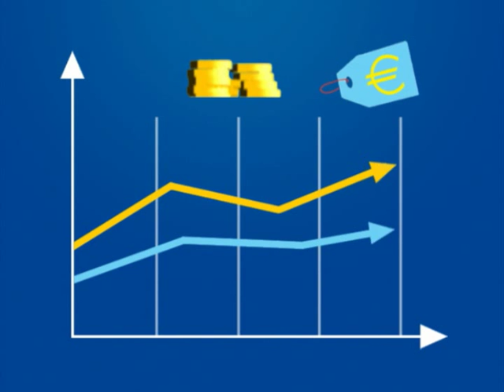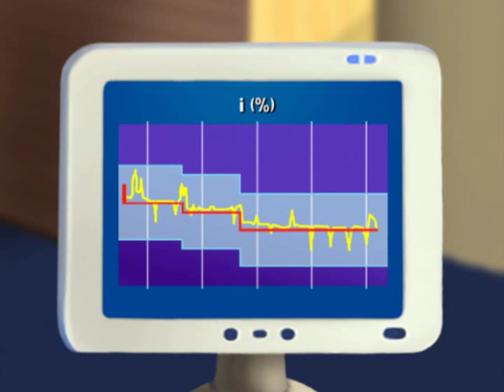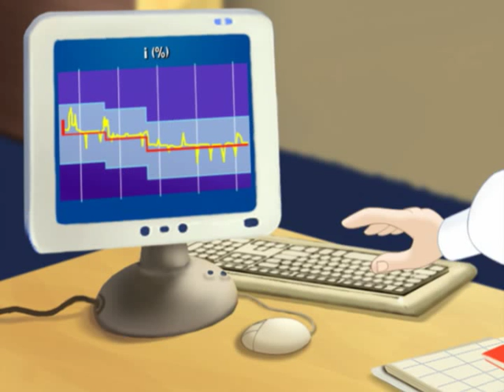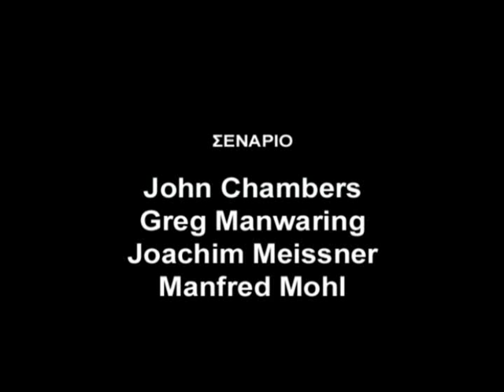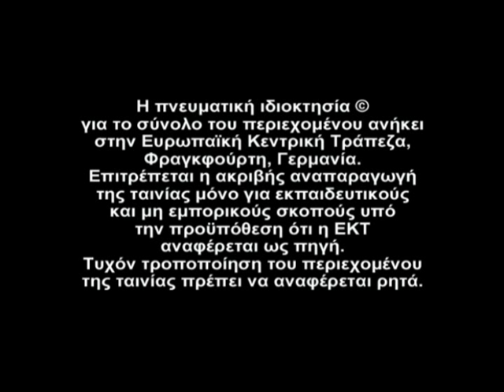Σταθερότητα των τιμών: γιατί είναι σημαντική για σένα;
Ακολούθησε την Άννα και τον Αλέξη στο ταξίδι τους στον χρόνο και μάθε για τον πληθωρισμό και τον τρόπο με τον οποίο επηρεάζει τη σταθερότητα των τιμών.
Πρωταρχική αποστολή της Ευρωπαϊκής Κεντρικής Τράπεζας είναι η διατήρηση της σταθερότητας των τιμών. Έτσι, ενισχύεται η εμπιστοσύνη των αποταμιευτών και των επενδυτών  προς το ευρώ.
Εάν επιθυμείς να χρησιμοποιήσεις αυτό το εκπαιδευτικό υλικό στην τάξη σου μπορείς να επισκεφτείς τη σελίδα
Εκεί θα βρεις μια ταινία κινουμένων σχεδίων διάρκειας 8 λεπτών, ένα ενημερωτικό φυλλάδιο για τον μαθητή, στο οποίο επεξηγείται με απλά λόγια η σταθερότητα των τιμών, και ένα πιο αναλυτικό βιβλίο για τον καθηγητή.